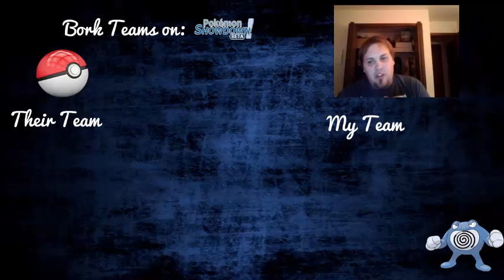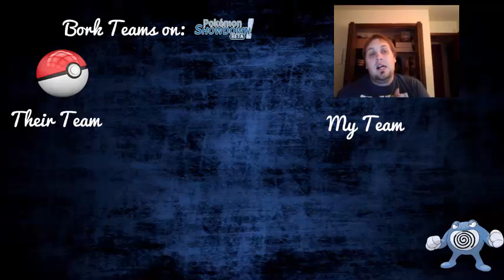Pokemon Showdown Episode 17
Hello, BZ People, and welcome to another episode of Pokemon Showdown for our second episode in the NU Tier. We were able to get a good start with this team, can we keep the momentum going and get another win? Can we manage to use Mismagius better and not just toss her aside? Thank you for tuning in to find out. Don't forget to leave your votes for who you would like to see on the All Star Team, if you liked this battle or this series, leave us a like, any suggestions you have about how to deal with the threats in this tier, leave them down below, and if you want to see more videos like this one, subscribe.